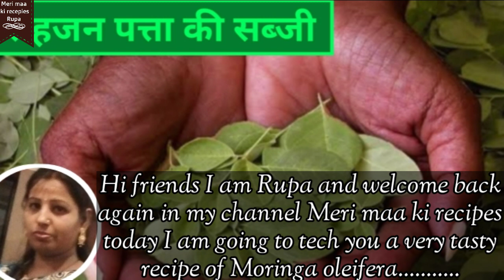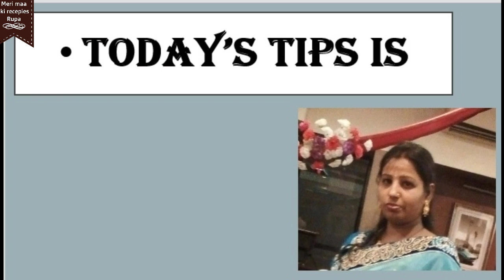sahjan patte ka saag.स्वाद और पौष्टिक से भरपूर बनाएं सहजन पत्ते का साग। यूजफुल टिप्स के साथ देखें।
Hi friends
Today I am going to tech you A very tasty and one of my favorite recipe of.

End